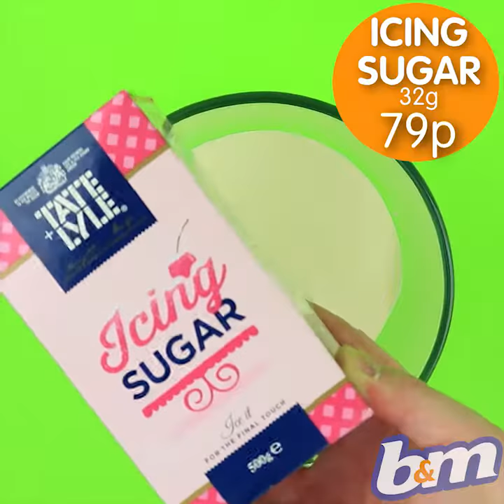Wimbledon Cocktail | B&M Stores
Check out our easy how-to recipe video and you'll be serving up irresistible Wimbledon Cocktail in no time!